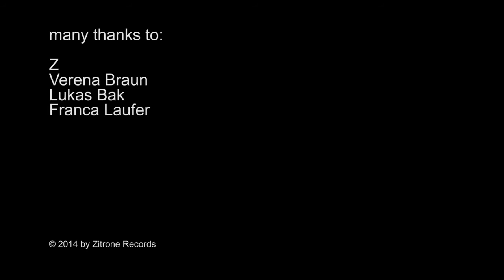Markus Bak - When I´m 64 (The Beatles)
This a title of my Album "because", released in 2014 by Zitrone Records.